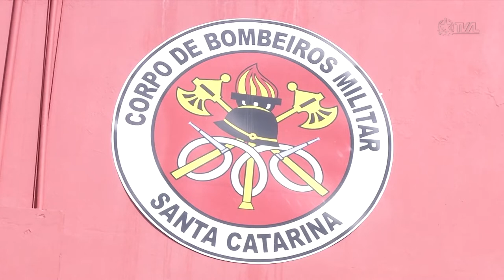É Notícia - Audiência Pública vai debater repasse de recursos para consórcios de saúde - 31/05/22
A Comissão de Finanças e Tributação aprovou requerimento para a realização de uma audiência pública, em conjunto com a Comissão de Saúde, para debater a liberação do pagamento de emendas parlamentares aos consórcios intermunicipais de saúde que vêm tendo gastos acima do previsto. De acordo com o deputado Marcos Vieira (PSDB), proponente do debate, as prefeituras estão arcando com serviços de responsabilidade do Estado e da União e no ano passado, não receberam os recursos previstos no orçamento.